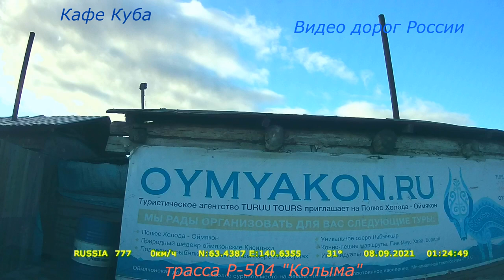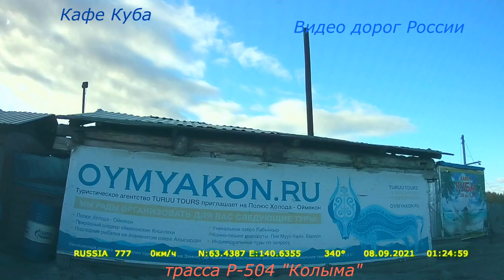трасса Р 504 Колыма Серия 202 Мурманск Магадан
На АЗС у кафе "Куба" оплата картой, но из-за нестабильного интернета нужно иметь наличку. Я оплатил наличными.
В наличии только 92-й и дизтопливо.